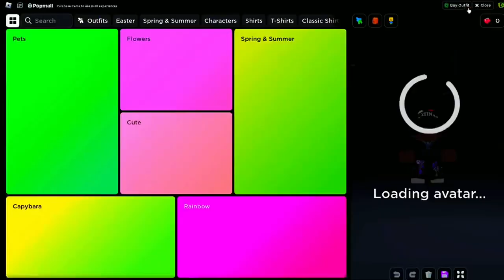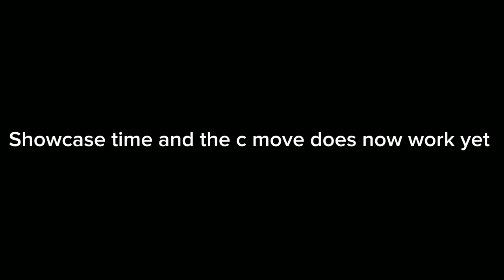AWK DOUGH SHOWCACE 👍Thay have not finished the fruit yet so there will be bugs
game thank you for all the support enjoy the video and leave a like commit what games i should play next.